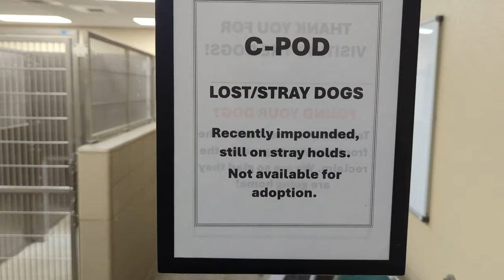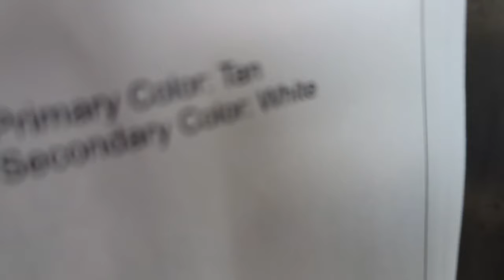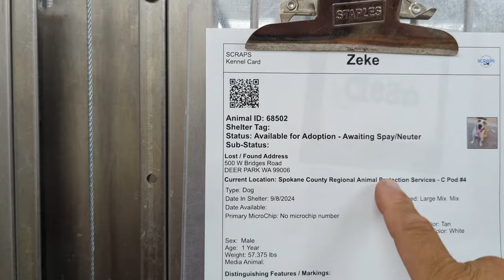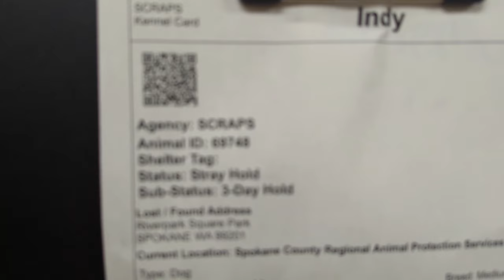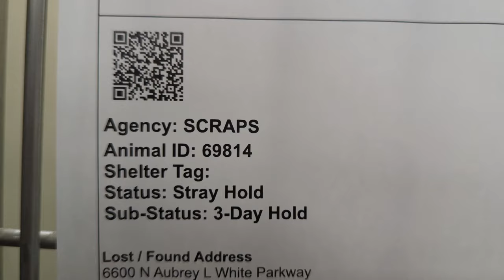LOST & FOUND DOGS as of 9/8/24 on video @ SCRAPS Animal shelter in Spokane Washington 509 -477-2532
SCRAPS